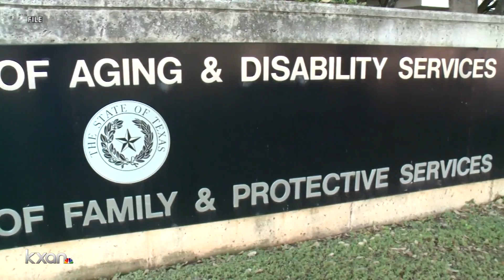COVID-19 crisis highlights need for more advocates for children in several Texas counties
Avery Travis explains.